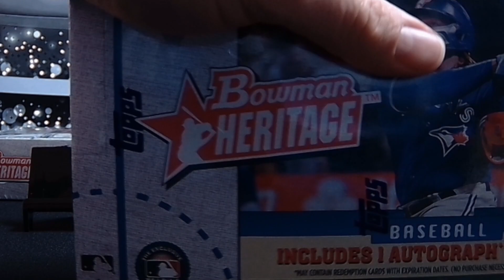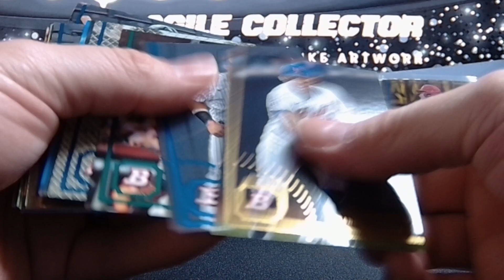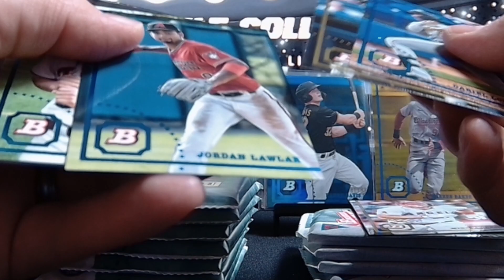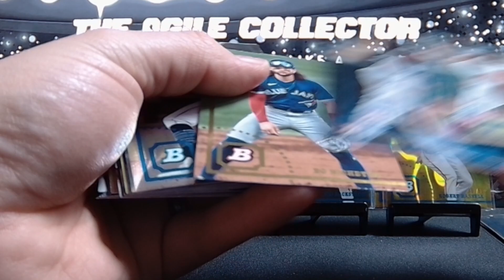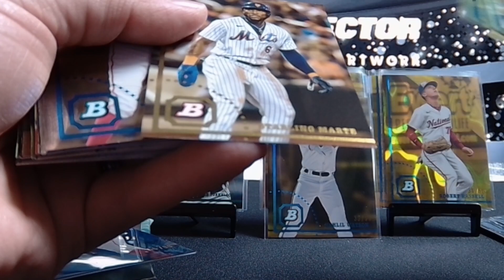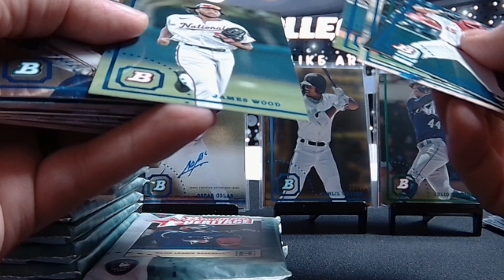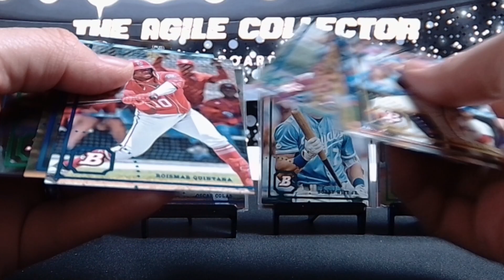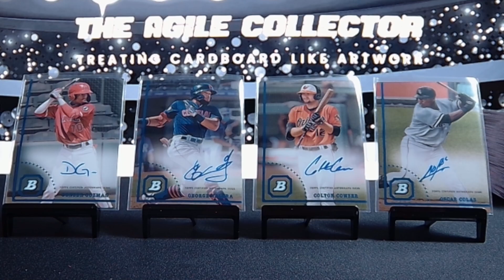PC Fun Rip | 2022 Bowman Heritage Baseball | 4 Hobby Boxes of Fun and QC Issues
Welcome to the Channel!  I've been collecting sports cards, off and on, since 1989.  Every item I collect is cared for and curated as though it were a highly valuable piece of art or historical artifact.  My main focus is sports cards, but anything awesome might make a brief appearance in the collection before finding a better home in another collector's PC.  THANK YOU, for stopping by my channel and sharing some hobby enjoyment time with me, The Agile Collector.

Ebay Store: